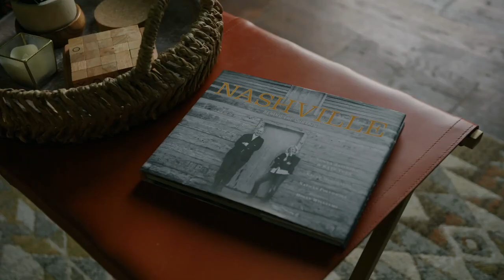The Southern Weekend Season 5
Need weekend plans? Watch season 5 of The Southern Weekend Thursdays at 8:30/7:30c pm on Circle TV for inspiration as hosts Natalie Stovall, Morgan Myles, and Molly McKinney show off how they spend their weekends with friends!

On-air, online, and on-demand. Country plays here!

Circle TV is a media network dedicated to celebrating the country lifestyle and putting fans inside the circle of everything country. You can watch Circle Television on Dish Network, and Sling TV or on connected devices through the Roku Channel, Samsung TVPlus, VIZIO, Peacock, XUMO, Frndly TV, and more! Find ways to watch and check your local listings